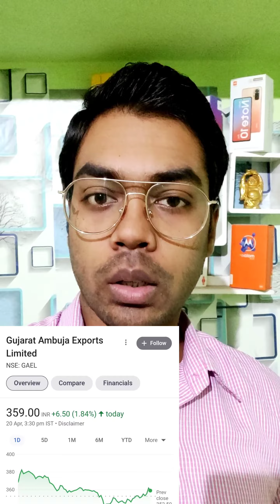IntraDay Best Share For The Day Of Thursday 21 april || 21 April 2022 ke liye Intra day ka share